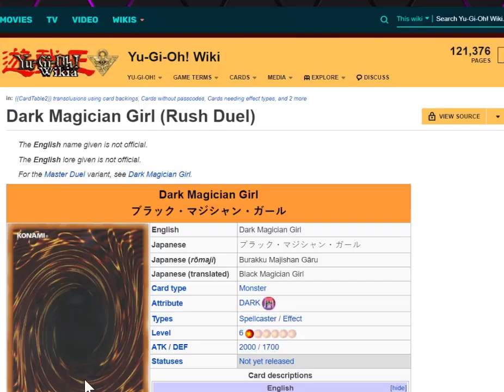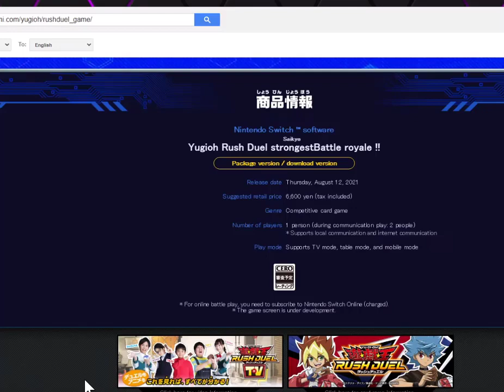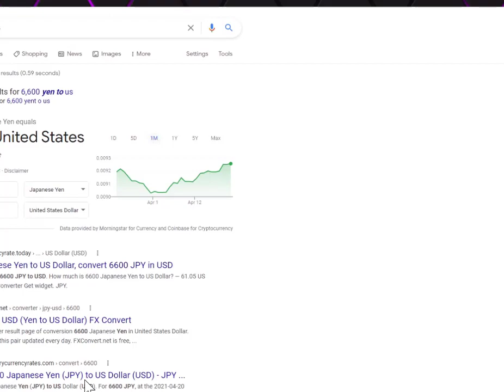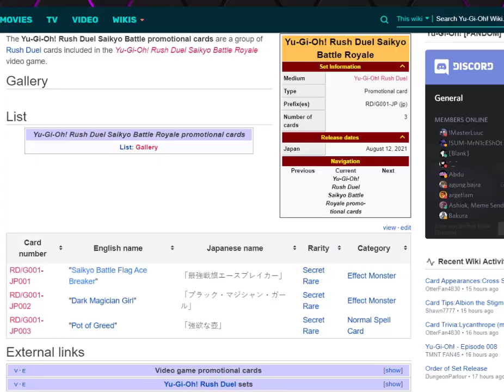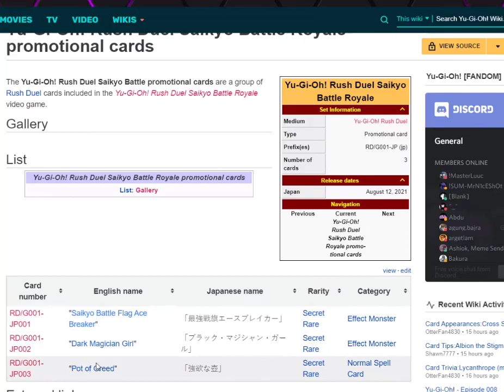New Yu Gi Oh! Rush Duel Game 2021 Gameplay Images, News, Info!